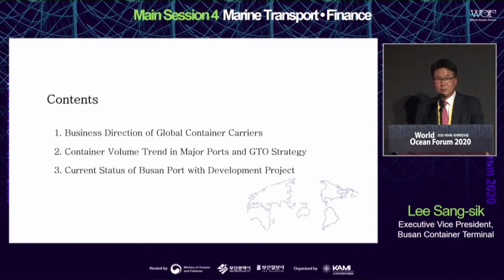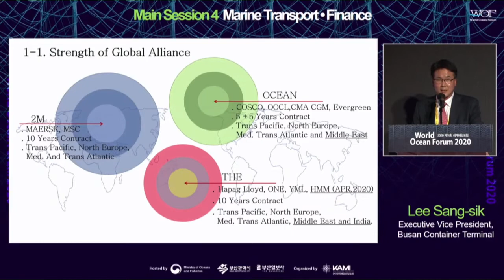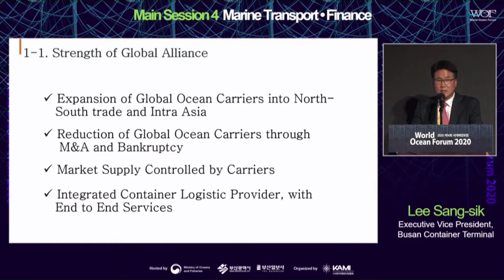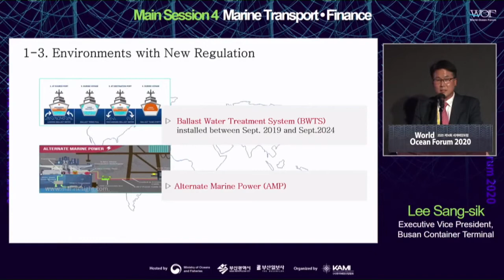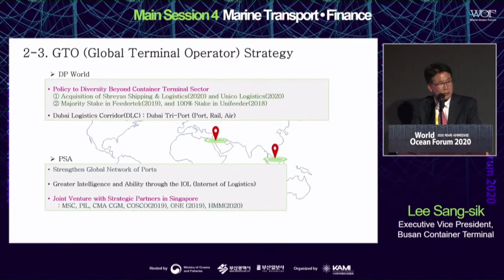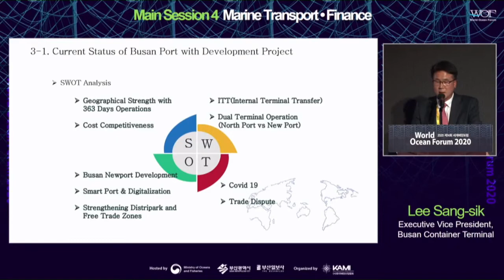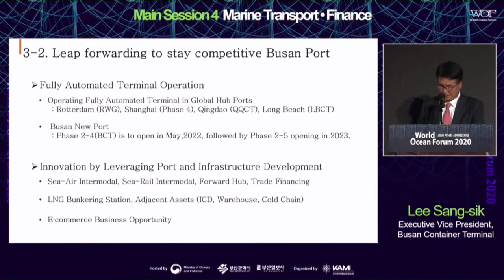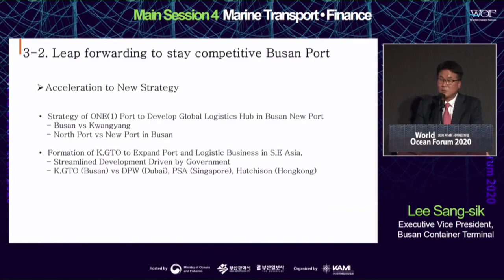[ENG] WOF 2020 Marine Transport·Finance｜Lee Sang-sik Executive Vice President BusanContainerTerminal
📌 The 14th World Ocean Forum 2020
📌 Session: [Marine Transport·Finance] Choices and Challenges of the Logistic 4.0 Era

- Title: Acceleration of New Strategy in Global Hub Ports
- Speaker: Lee Sang-sik, Executive Vice President, Busan Container Terminal